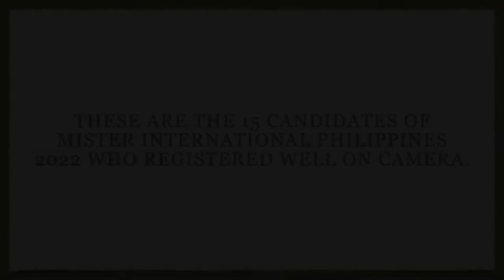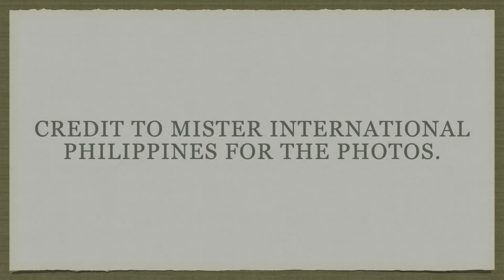My 15 Best Photos in MISTER INTERNATIONAL PHILIPPINES 2022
These are the men who registered well on camera in Mister International Philippines 2022. Please watch.